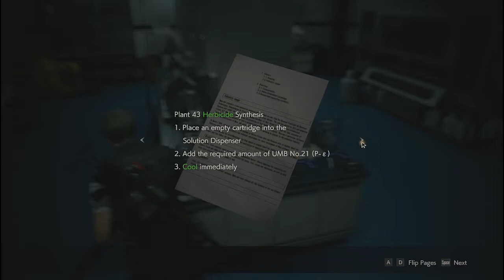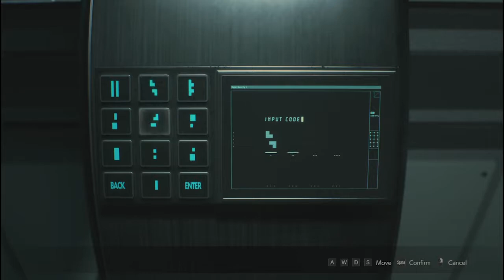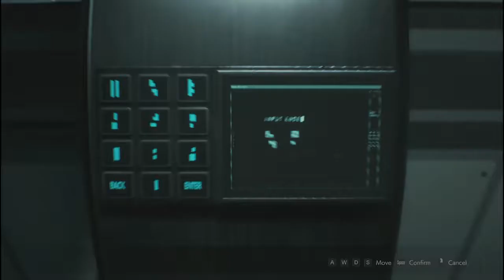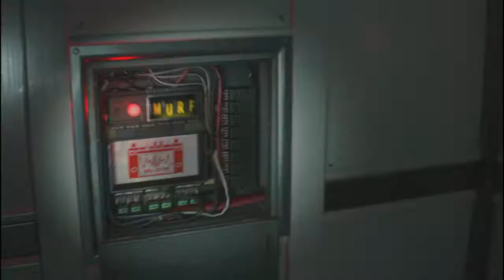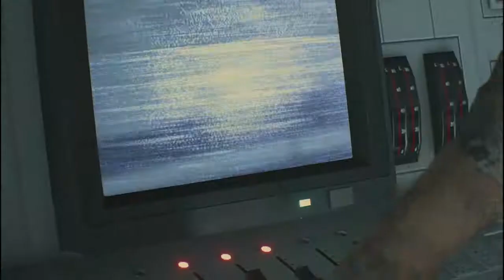Resident evil 2 Leon part 6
The end of Leon's struggle is nigh and so too the final confrontation with Mr. X. I finish this last bit in a two-hour video.

See me on Twitter for More Isaac and The Lich news!

To see more of my resident evil playthroughs click this link to the entire playlist!